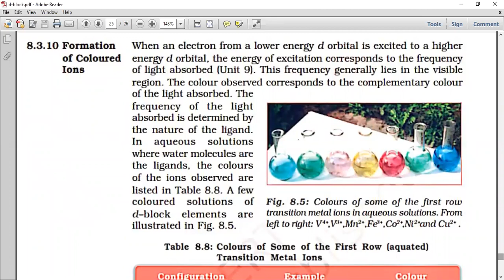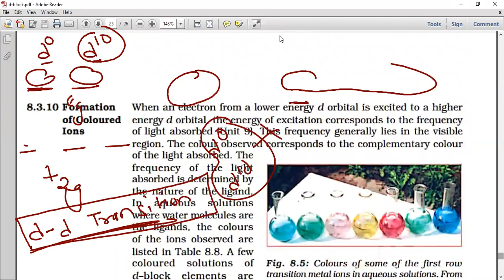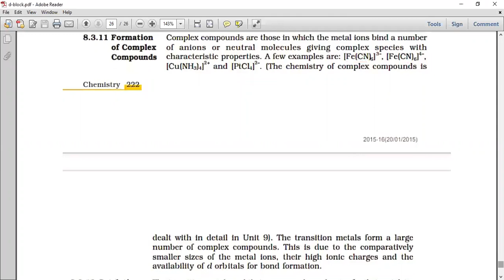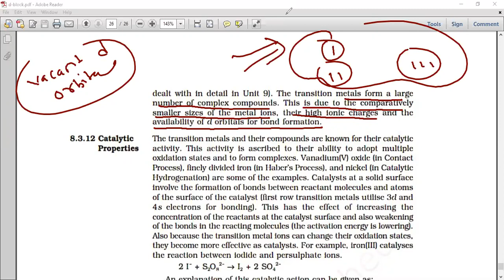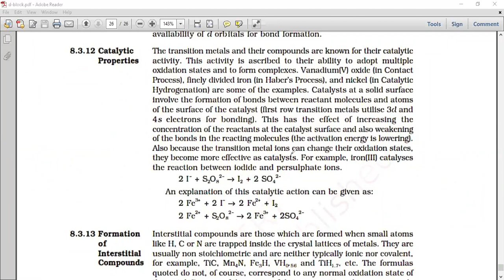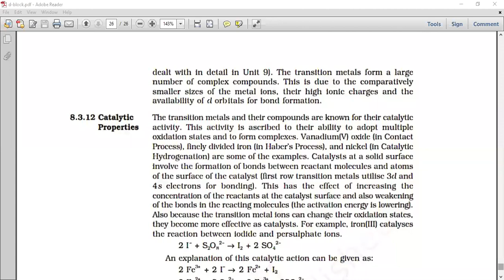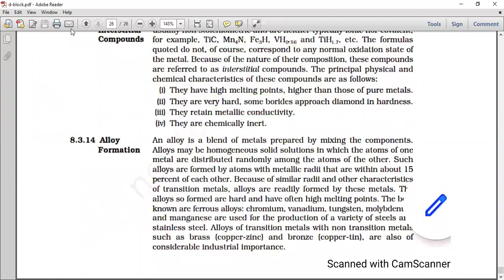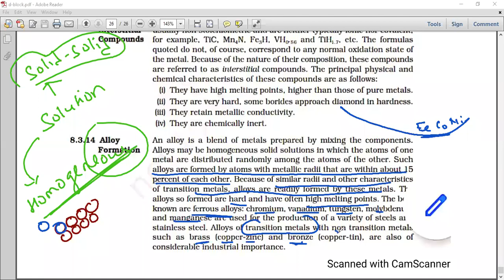Properties of Transition Metal L 2